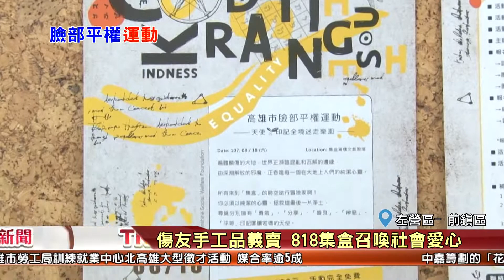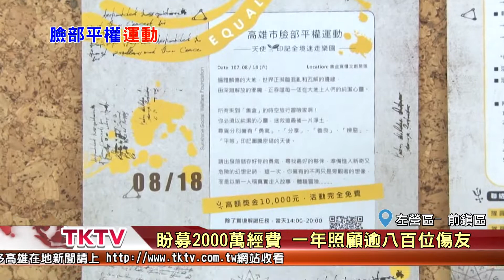1070814【港都新聞】助燒燙傷友重生 陽光發起重建服務計畫